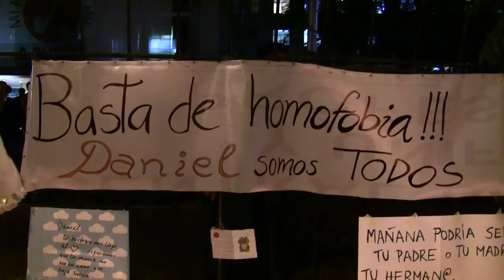La noche en que murió Daniel Zamudio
Nota sobre las reacciones en las afueras de la Posta Central, al conocerse la muerte de Daniel Zamudio. 27/03/2012.